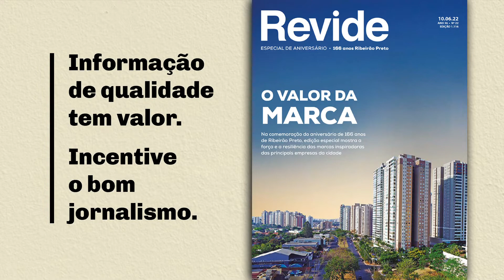Magic Gardens | O Valor da Marca - Revide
ACESSE